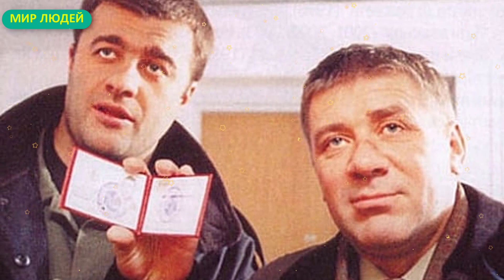Внебрачная дочь Андрея Краско похожа на отца как две капли воды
Андрей Краско звезда сериала "Агент национальной безопасности" любимец многих женщин. Харизматичный актер легко влюблялся, но и так же легко бросал дам ради новой пассии. Первая роль в большом кино была в 1979 году в фильме «Личное свидание». Краско снялся в таких кинокартинах, как «Псы», «Глухарь», «Брат», «Бандитский Петербург», «Диверсант», «9 рота», «Жмурки», «Турецкий гамбит», «Сволочи» и в других.

Канал “МИР ЛЮДЕЙ” посвящен последним новостям из жизни знаменитостей России и мира. Для Вас самые свежие новости о звездах кино, музыки, телевидения и спорта. На этом канале вы найдете уникальные факты о мировых и российских звездах, а также забавные рейтинги звезд и знаменитостей. Все о звездах и знаменитостях, какими звезды были в детстве, их семьи и многое другое